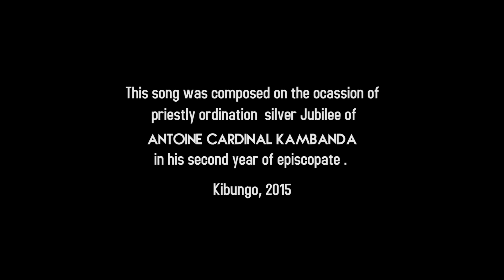YUBILE NZIZA MWUNGERI MWIZA - Fr Cyriaque SHUMBUSHO (Official Music Video)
This song was composed on the occasion of priestly ordination silver Jubilee of ANTOINE CARDINAL KAMBANDA  in his second year of episcopate.  Kibungo, 2015

Song: YUBILE NZIZA MWUNGERI MWIZA
Composer:  Fr Cyriaque SHUMBUSHO
Performers:  Fr Cyriaque SHUMBUSHO
Audio Producer: Dieudonne MURE
Video Director: Aime Pride

emmypro emmypro
covid​​​-19
PACIS​​ TV
IGIHE​​.COM
INYARWANDA​​.COM